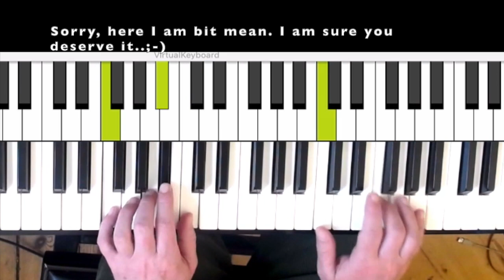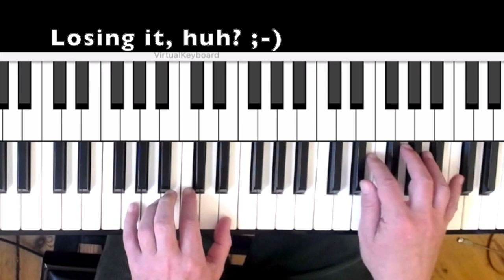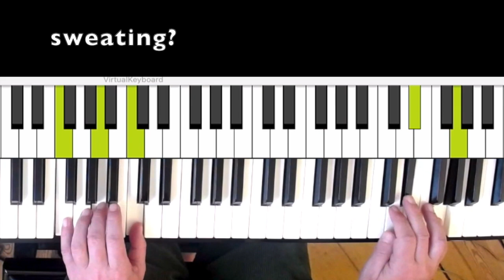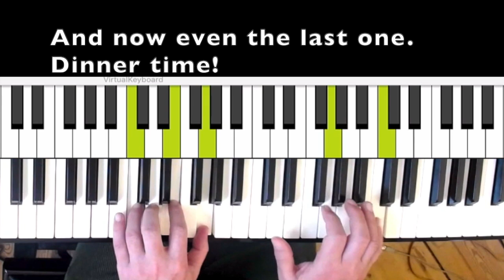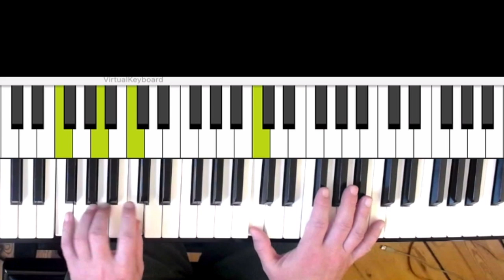Blues Piano Blues Scale Lick Lesson ( exercise with play-along drum track)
Easy Blues scale lines with many repetitions.